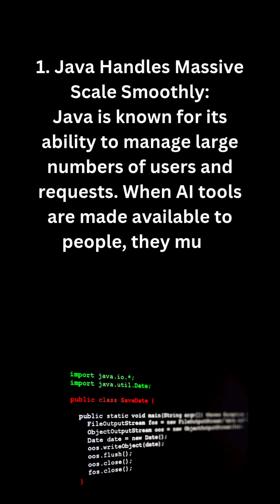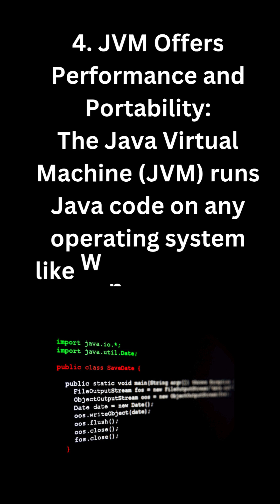Why Java is Still a Top Backend Language in the AI Era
This is overview why java is still used in many things beside at present AI is arising.